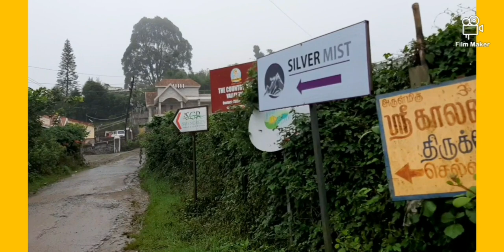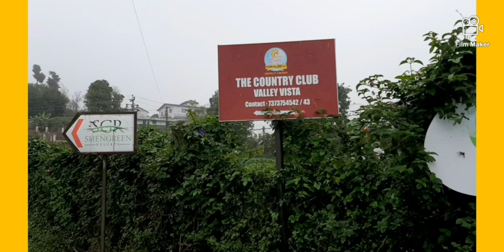KODAIKANALTRIP TRAVELVLOG #2020 LASTTRIP TENTROOMS CABINROOMS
PEAR COUNTY
S.G.J Farms, Opposite the Kodaikanal TNEB Sub-Station,, Senbahanoor, Tamil Nadu 624101
ONLY ONLINE BOOKING.